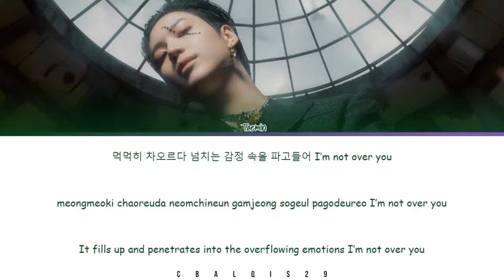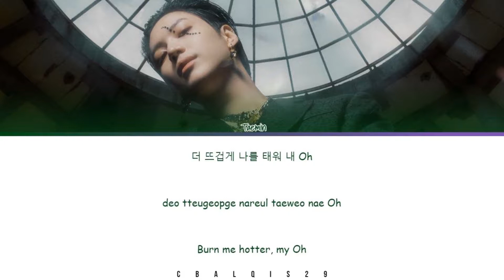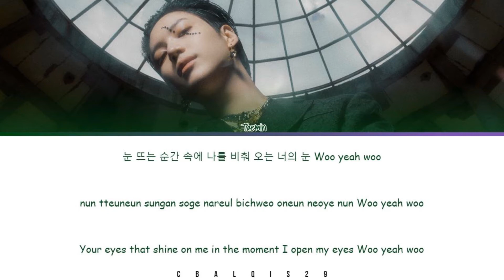TAEMIN (태민) - 'IDENTITY' (Eng/Rom/Han/가사)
Taemin 태민 'Identity'

• Song🎵: 'Identity
• Album: 3rd album "Never Gonna Dance Again : Act 2"
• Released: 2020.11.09